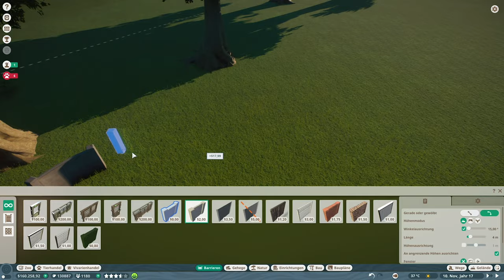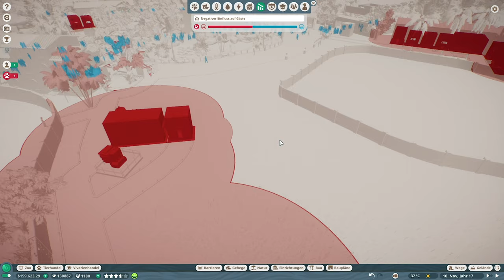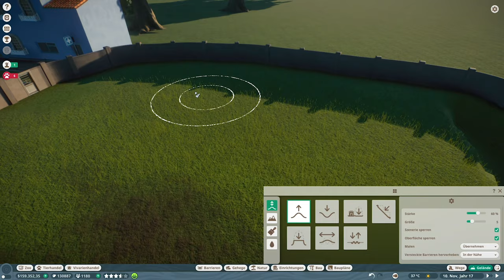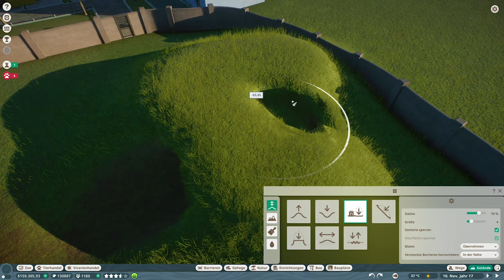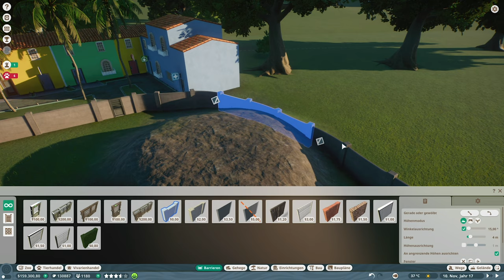ISABELLBÄR #08 «» Parque Zoológico de Bahia - PLANET ZOO Let's Play | Deutsch German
► Planet Zoo Franchise Mode auf German / Deutsch

► Mikrofon Arm